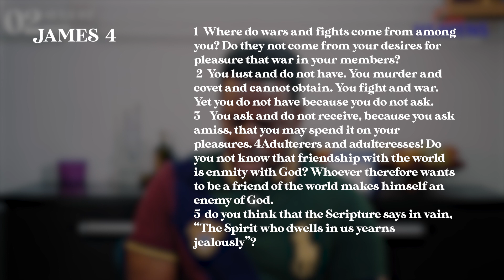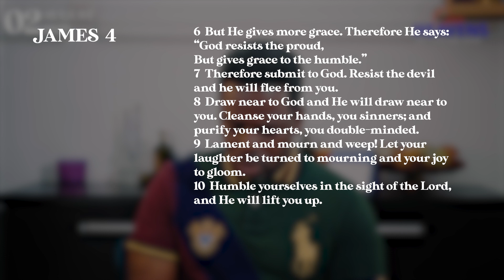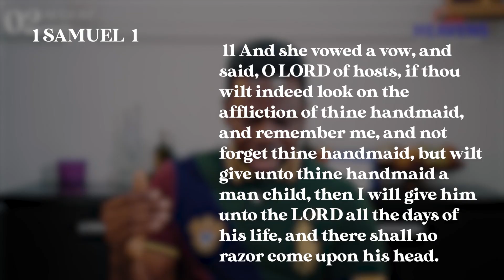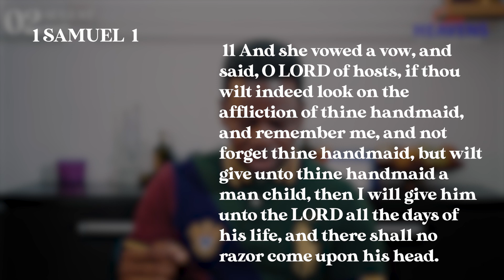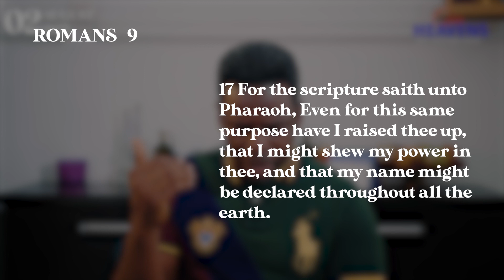Open Heavens Devotional 2023 for today 02-08-2023